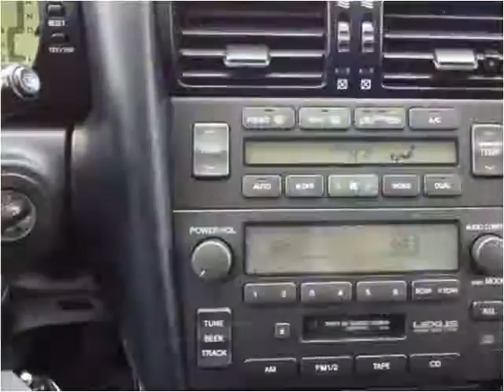2000 Lexus GS 300/400 Used Cars Stone Park IL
This 2000 Lexus GS 300/400 is available from National Truck & Auto.